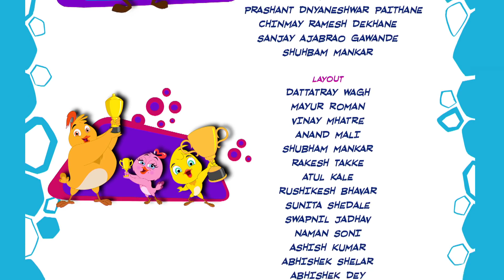Magic Ring | Eena Meena Deeka | Cartoons for Kids | WildBrain Happy